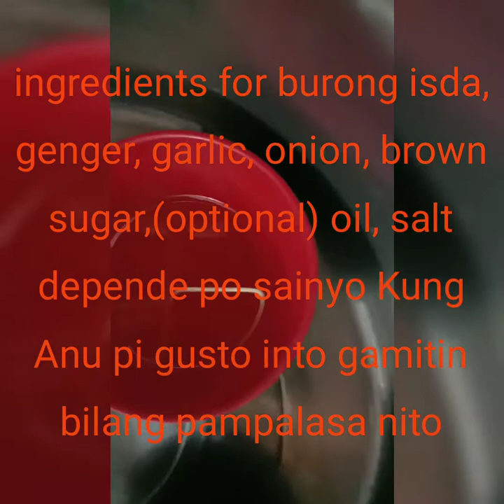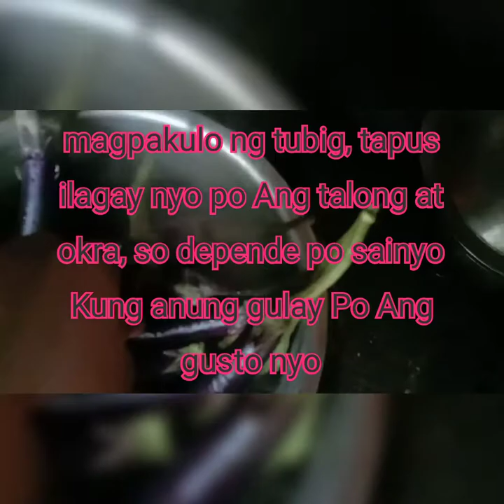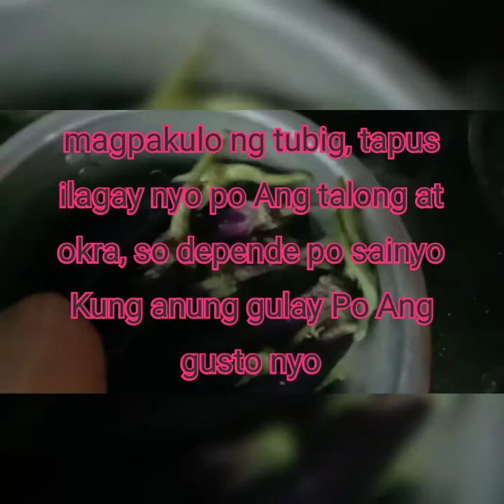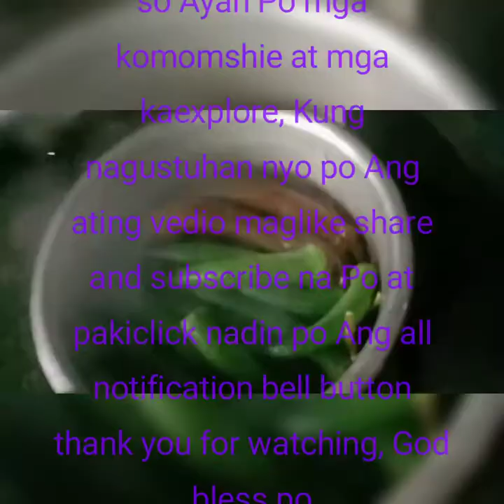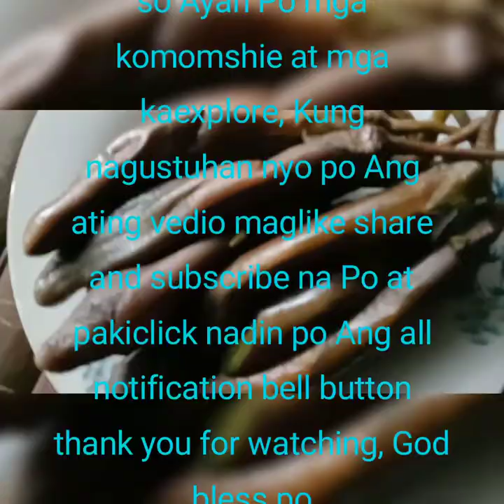Burong isda, kanin na ulam pa